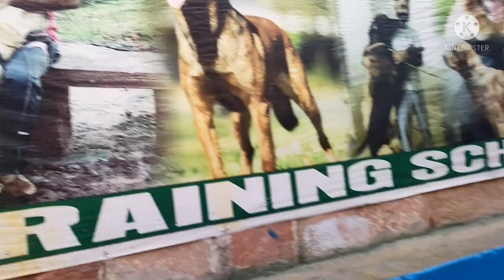DOG HOSTEL IN JODHPUR 6/2/22 BY PRAKASH KHATRI DOGTRAIING VIDEO DOGLOVERPRAKASH PET CARE CENTER